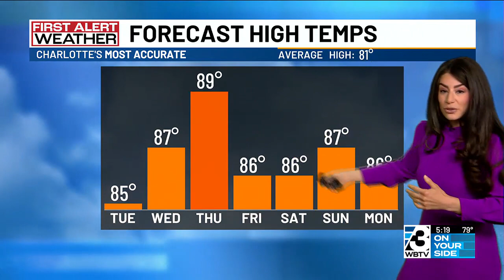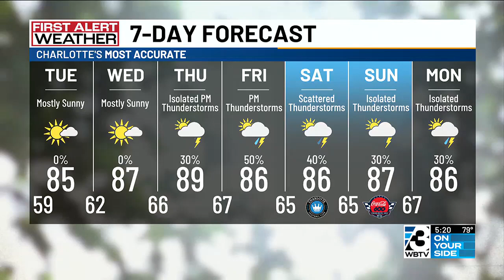Temperatures are heating up for the week ahead!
Scattered storm chances return by the end of the week, weekend.